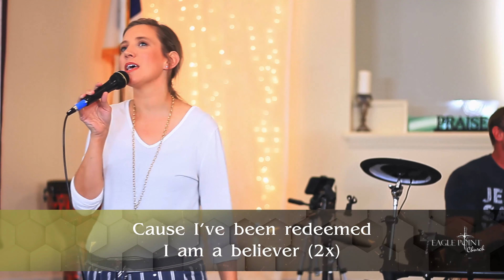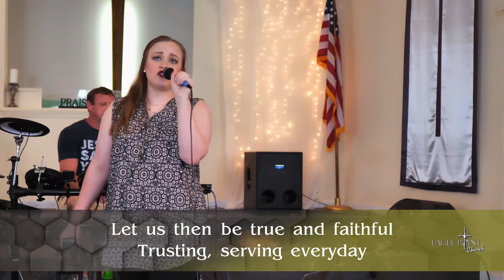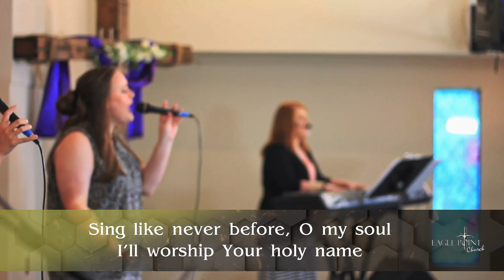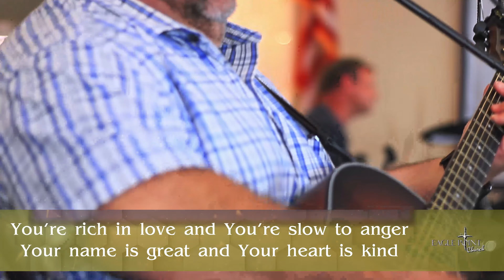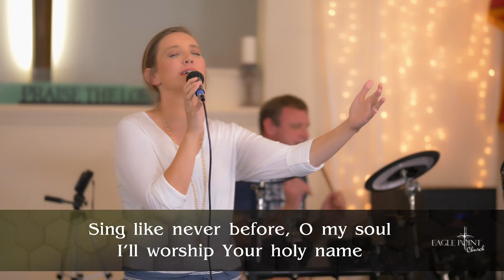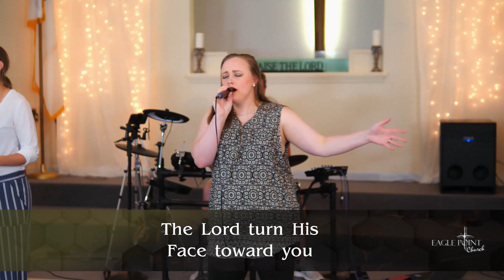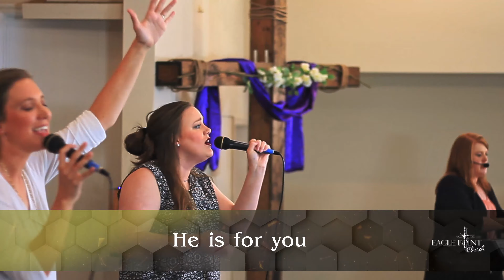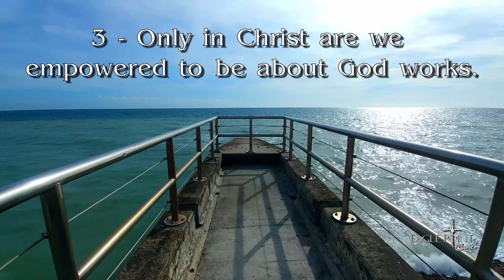Sunday Service 5 24 20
Eagle Point church of God
Sunday Service May 24th, 2020